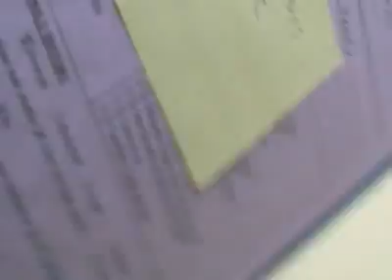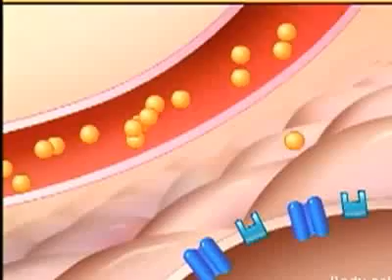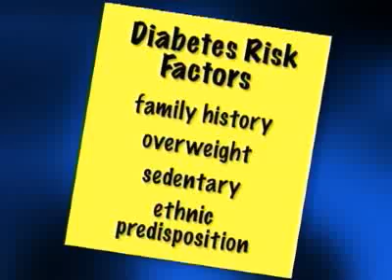Diabetes Prevention and Causes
It is important to understand what diabetes is in order to prevent it. Some of the causes for diabetes, include being overweight, family history, sedentary lifestyle and ethnic predispositions.